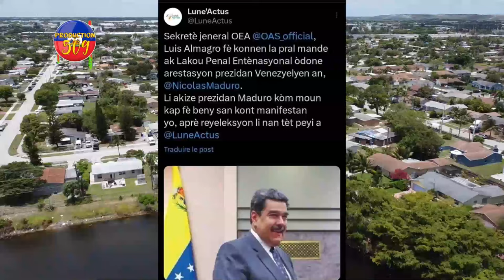Prezidan NICOLAS MADURO Andanje Avek ETAZINI, Jeantel Joseph Anose Gwo MANIFESTASYON